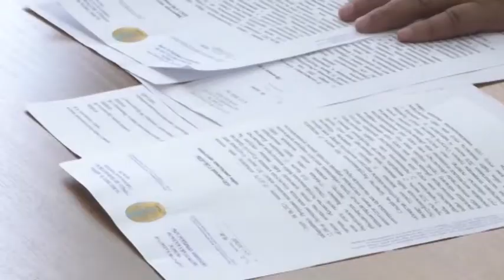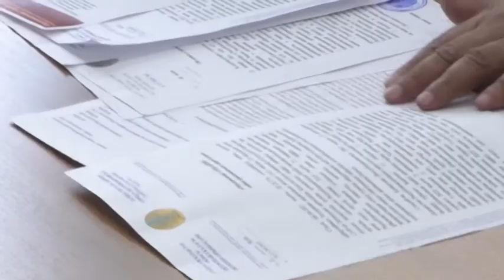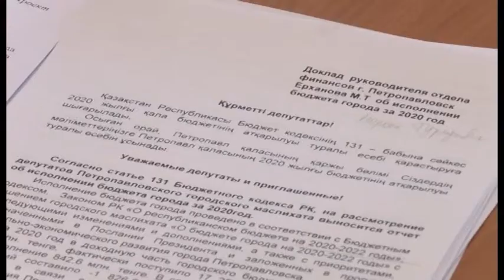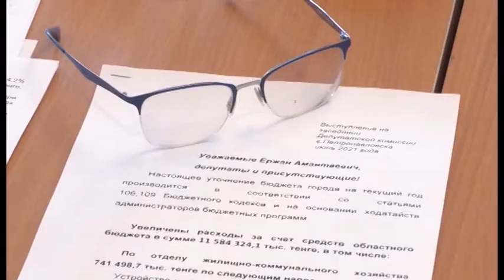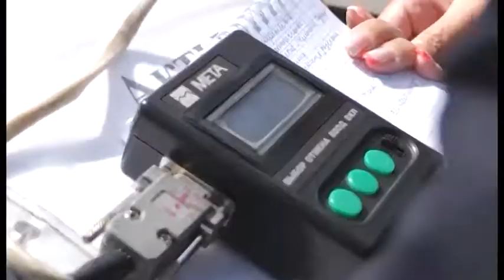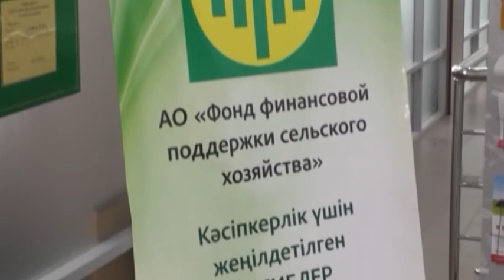“Апталық шолу” бағдарламасы 13.06.2021